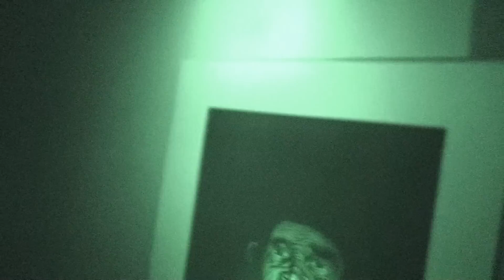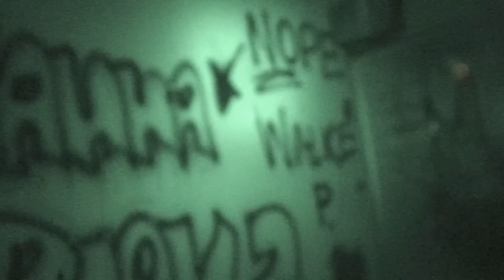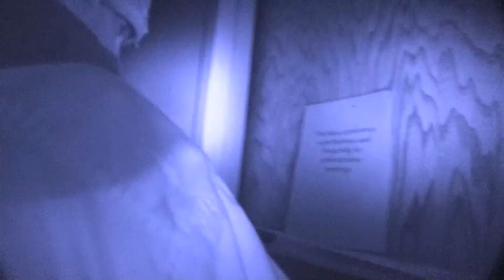Haunted St Albans Sanatorium Hospital - Paranormal Ghost Investigation Video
NEW- Episode 1- St Albans Hospital - See Chris & the team investigate this very haunted location.

What you are about to witness in our Paranormal videos is what we believe to be direct intelligent contact with those who have passed over to the other side.

These Responses are REAL and at times Shocking, Malevolent, and of a Dark Nefarious Nature.